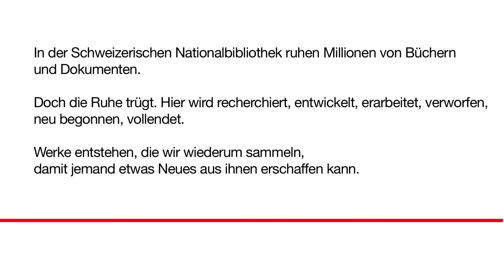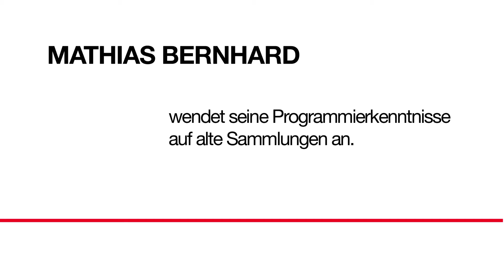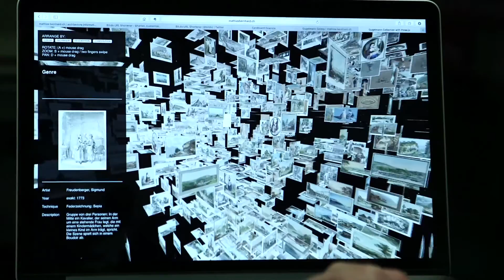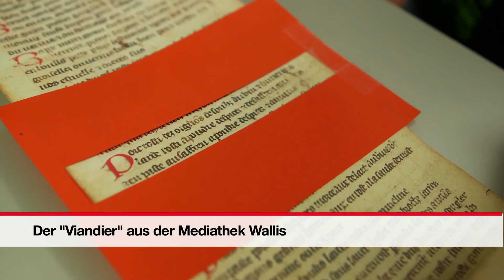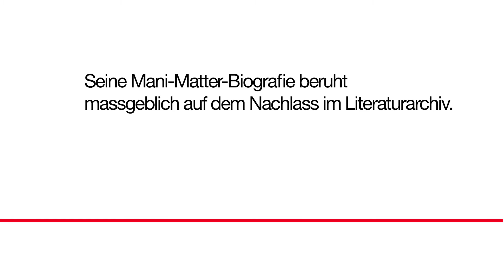Vergangenheit - Gegenwart - Zukunft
In der Schweizerischen Nationalbibliothek wird recherchiert, entwickelt, erarbeitet schauen Sie, was dabei entstehen kann!